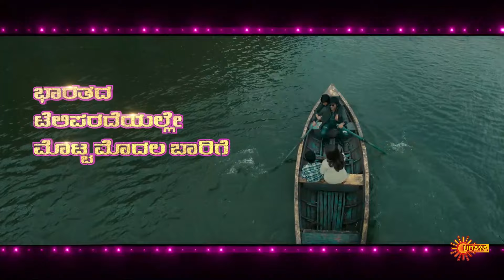Naane Bartini - Movie Promo | World Television Premiere | 19 Mar 2023 | 6:30 PM Udaya TV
Watch the Movie promo of NaaneBartini which will air on Udaya TV on 19 Mar 2023 @ 6:30 PM.

Naane Bartini  is a 2022 Indian Tamil-language horror thriller film directed by Selvaraghavan. The film stars his brother Dhanush who appears in a dual role for the third time after Kodi and Pattas. Naane Bartini  marks Dhanush’s reunion with Selvaraghavan after Mayakkam Enna. The film's music is composed by Yuvan Shankar Raja,